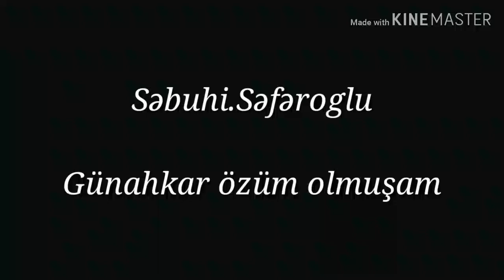Sebuhi Seferoğlu-Günahkar özüm olmuşam 2019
Qemli sevgi seiri dinləməyə dəyər